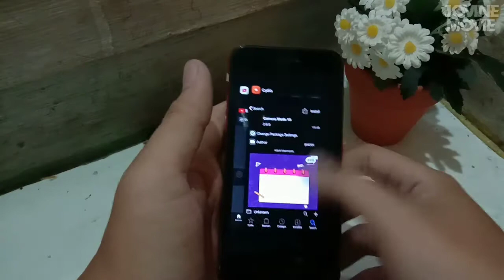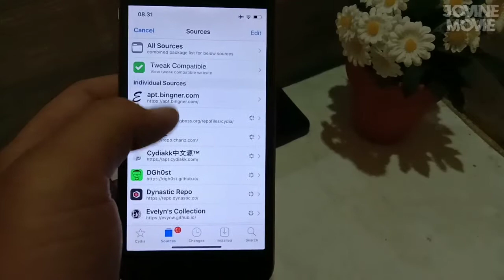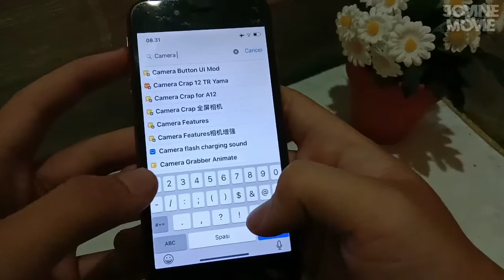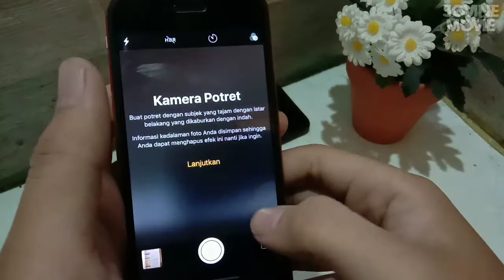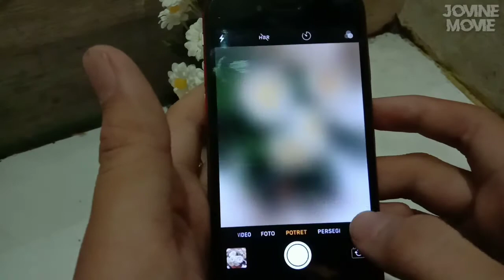POTRAIT MODE ON IPHONE 6/6+ MODE BOKEH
hallo teman teman trimakasih sudah menyempatkan waktu untuk menonton video ini, untuk rekomendasi tutorial tutorial lain saya sertakan link di bawah :

untuk yang suka video unboxing silahkan juga bisa di tonton